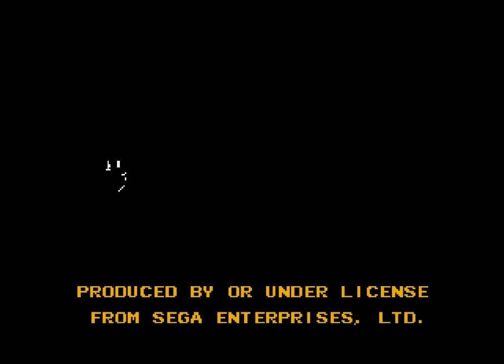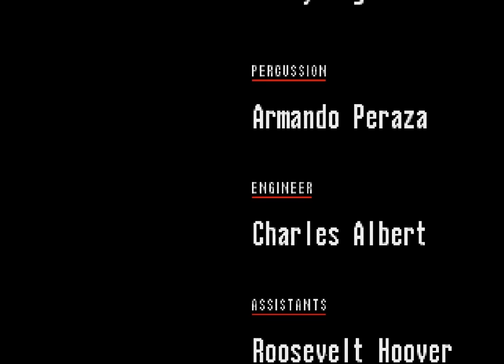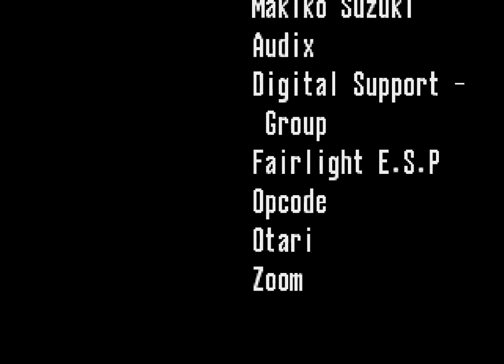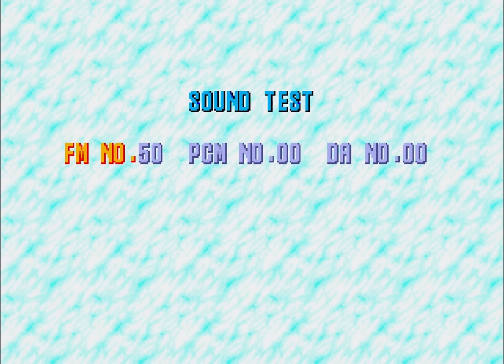Longplay of Sonic CD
Longplay of Sonic CD, played as the NTSC version on the Sega CD.  This game's version was released on Nov. 19th, 1993.

0:00:00 - Start

0:00:53 - Intro Movie
0:02:29 - Palmtree Panic 1
0:05:05 - Special Stage 1
0:06:11 - Palmtree Panic 2
0:08:10 - Special Stage 2
0:09:09 - Palmtree Panic 3

0:10:12 - Collision Chaos 1
0:15:07 - Special Stage 3
0:16:08 - Collision Chaos 2
0:20:12 - Special Stage 4
0:21:13 - Collision Chaos 3

0:22:20 - Tidal Tempest 1
0:26:29 - Special Stage 5
0:27:47 - Tidal Tempest 2
0:31:57 - Special Stage 6
0:33:31 - Tidal Tempest 3

0:35:22 - Quartz Quadrant 1
0:37:51 - Special Stage 7
0:38:58 - Quartz Quadrant 2
0:41:10 - Quartz Quadrant 3

0:43:05 - Wacky Workbench 1
0:46:09 - Wacky Workbench 2
0:48:05 - Wacky Workbench 3

0:49:52 - Stardust Speedway 1
0:51:30 - Stardust Speedway 2
0:53:28 - Stardust Speedway 3

0:55:26 - Metallic Madness 1
0:56:55 - Metallic Madness 2
1:01:33 - Metallic Madness 3